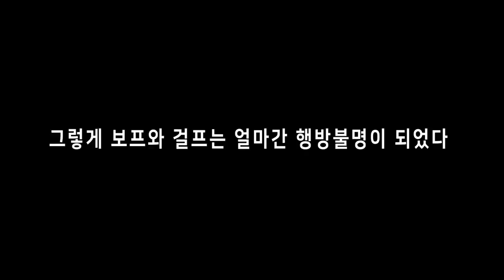보는 순간 죽게 된다는 끔찍한 미키마우스 괴담?! [ 프라이데이 나이트 펌킨(Friday Night Funkin) ] l 휴지(HueZ)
편집 : 크로노

1. 빠놀이(등수놀이) X
2. 욕설 X
3. 상대방 까내리기. 기분 상하게 하는 말들 X
4. 친목질 X - ex) 댓글로 서로 대화, 개인정보 및 신상 물어보기 등등